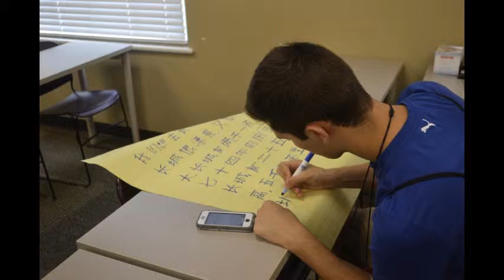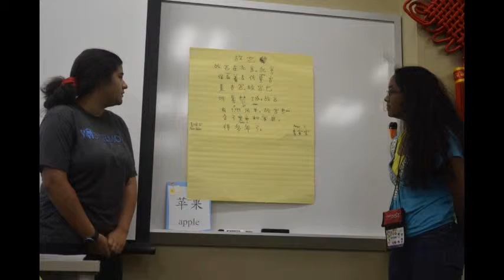Startalk 2015 Day 5